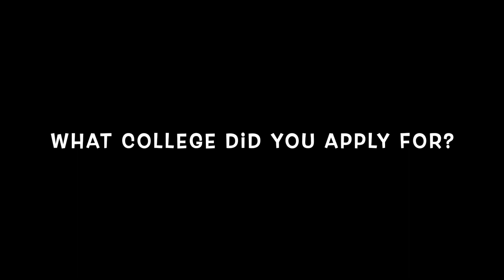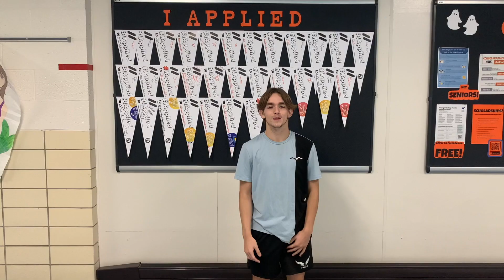Wednesday, November 29th